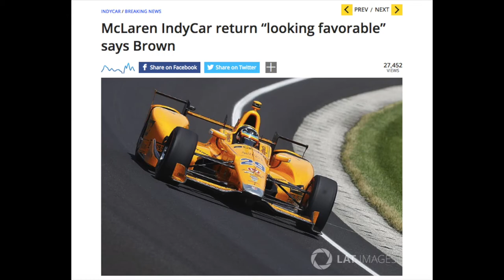Should Daniel Ricciardo Go To McLaren?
Should Daniel Ricciardo go to McLaren who apparently want him desperately?